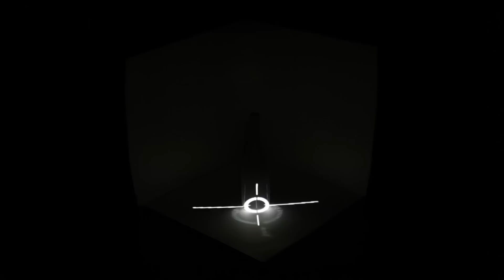Projection mapping on bottle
Bottle mapping concept